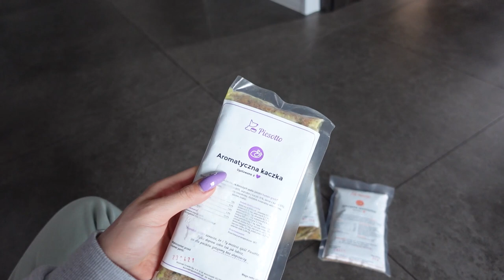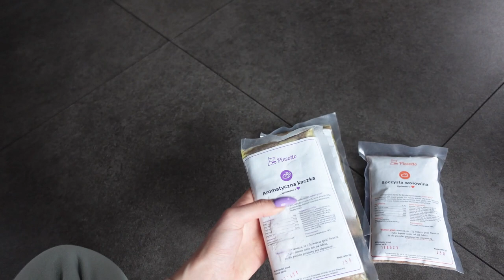Trafiłam na niemiłą Panią w sklepie🥵 | VLOG 2021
Zakupy do domu, wizyta u rodziców, trening i sushi ♥️

*AKTUALNIE TRWA SUPER PROMOCJA* 💸